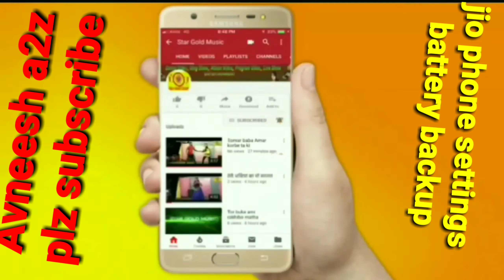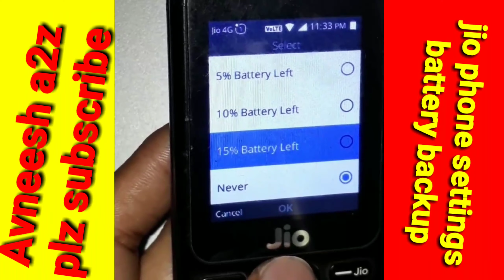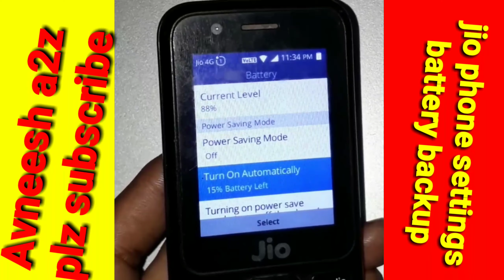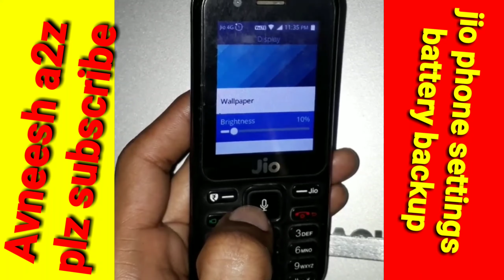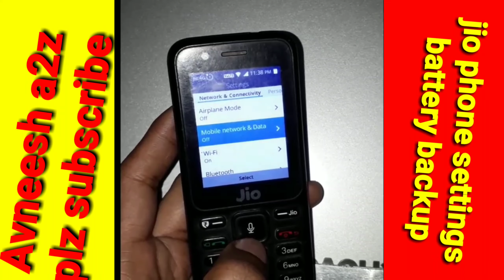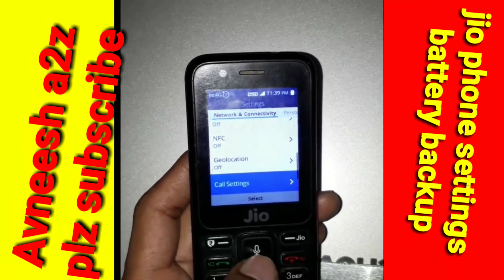Jio phone me battery jyada kaise chalaye | ji phone ki battery jaldi charge kaise kare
Hii dosto

Dosto is video main Maine bataya h ki jio phone battery kese Jada chalegi

So love u dosto video achhi lage to plz

      Camment

                Plz plz plz plz plz plz